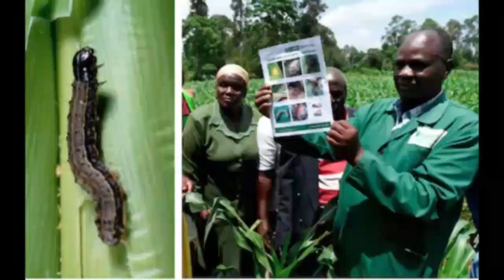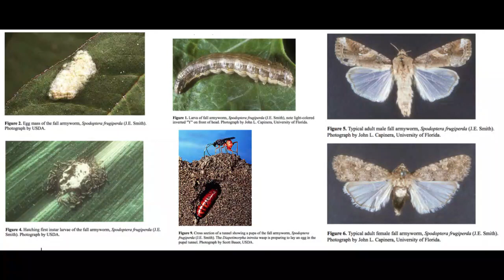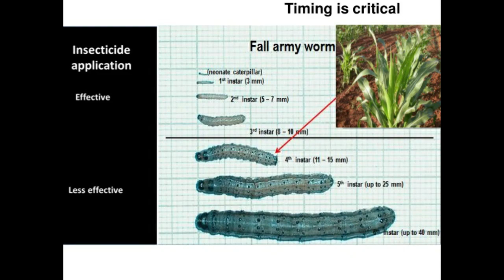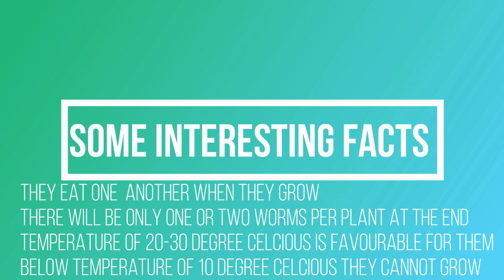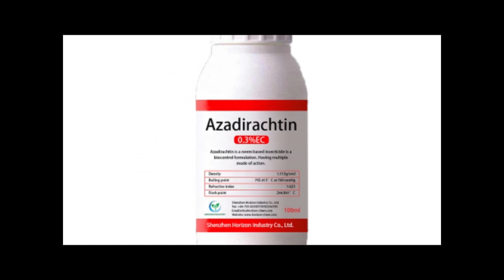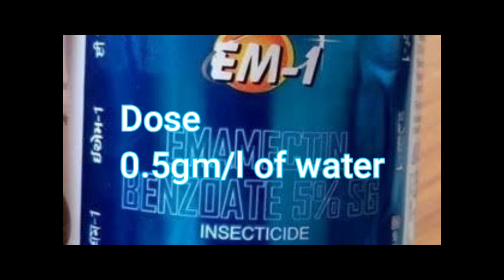Fall army worm: Identification Damage indication and Control: अमेरिकन फौजी किरा पहिचान र ब्यवस्थापन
In this video you are going to know about american army worm sometimes called as fall army worm. Inside this video there is identification , damage symptoms and  and control. watch till the end to know all about the insect american army worm. By watching this video you will be able to know, identify the insect and will be able to control the harmful pest of maize and other crops